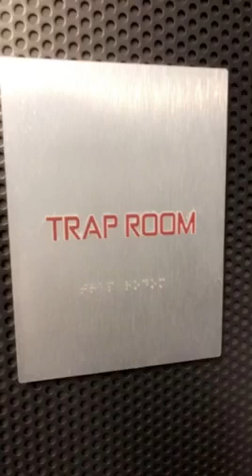Lovelace Life Vlog: Party + Bullsh*t